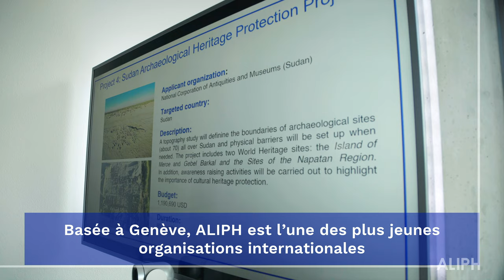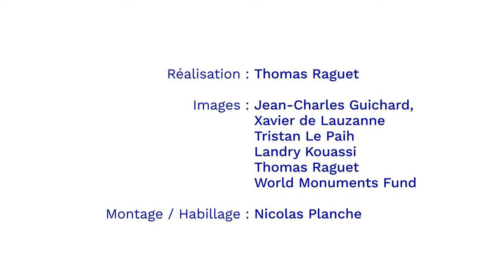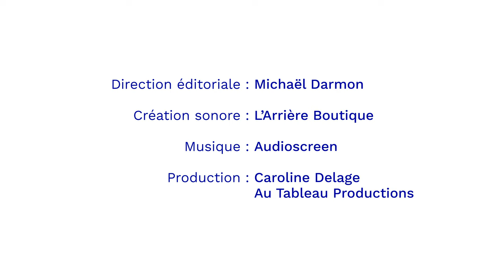ALIPH: Protéger le patrimoine pour construire la paix